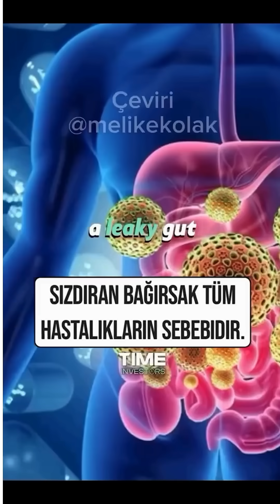Bende de Geçirgen Bağırsak Var mı?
Bende de

Geçirgen Bağırsak =
Sızdıran Bağırsak Var mı

diye merak mı ediyorsunuz

Sızdıran bağırsak, vücudumuzdaki mikrobiyomun dengesinin bozulmasına neden olabilir ve bu da otoimmün hastalıkları gibi rahatsızlıklarla doğrudan ilişkilidir. 🔬💥

Bağırsaklarınızın bariyer fonksiyonu zayıfladığında, zararlı maddeler kan dolaşımına geçebilir, bu da vücutta iltihaplanmaya ve uzun vadede otoinmüm hastalıklarına yol açabilir. 🧠💔

Otoimmün hastalıkları, bağışıklık sisteminin aşırı tepkiler vererek sağlıklı dokuları hedef almasıyla gelişir.

Bağırsak sağlığını iyileştirmek, bağışıklık sistemi ve iltihapla savaşmak için ilk adımdır!

💪🌱 Dengeli bir diyet, probiyotik takviyeleri ve stresten kaçınma, bu hastalıkları yönetmede büyük fark yaratabilir! 🍏🧘‍♂️

Unutmayın, bağırsak sağlığınız sadece sindiriminizle değil, tüm vücut sağlığınızla ilgilidir! 🌍💚

Daha detaylı bilgi için benimle iletişime geçin.